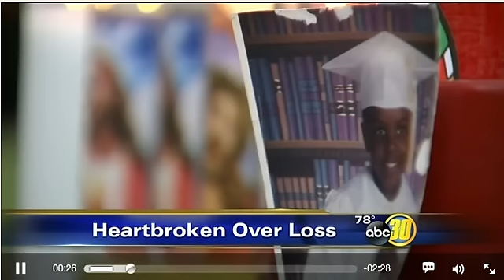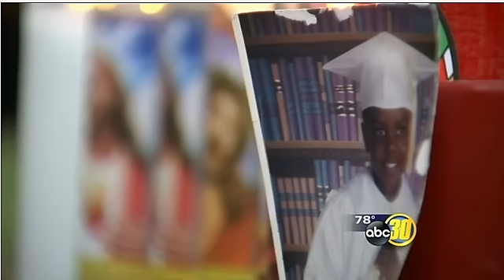Cen Cal Rap Artist “Prepboy Quinn” Murdered In Fresno, Ca.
FRESNO, Calif. (KFSN) — The family of up and coming Fresno rapper “Prepboy Quinn” who was murdered in the late hours of the Central Valley night, is speaking out about the pain from the loss of their hardworking love one.